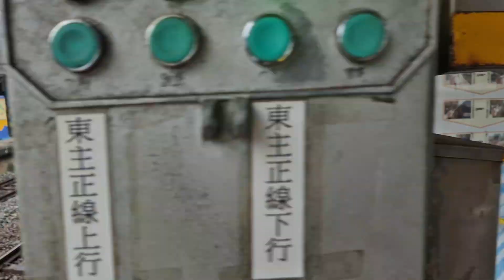4714次瑞芳發車經由平溪線開往菁桐的DRC1015+DRC1026+DRC1031三節DRC原色柴油客車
113/11/8瑞芳站9:04分拍攝4714次瑞芳發車經由平溪線開往菁桐的DRC1015+DRC1026+DRC1031三節DRC原色柴油客車